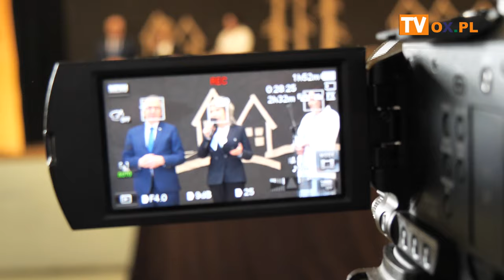Uroczyste podsumowanie modernizacji budynku ZSP w Istebnej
Dzisiaj (04.04) Wójt Gminy Istebna dokonała uroczystego otwarcia przebudowanego budynku Zespołu Szkolno-Przedszkolnego w Istebnej.
Gmina Istebna na ten cel pozystkała  środki finansowe na poziomie 5.5 miliona złotych .

Obiekt zyskał nowe pokrycie dachowe, przebudowane zostaly sale lekcyjne, klatki schodowe, łazienki, korytarze i poddasze,
systemy wentylacji oraz ochrony ppoż. Wykonawcą zadania było Przedsiębiorstwo Budowlane Modular Sp. Z o.o.

Ponadto inwestycja obejmowała również budowę placu manewrowego oraz dostosowanie do wymogów przepisów
przeciw pożarowych.
Wykonawcą robót była firma Budowa Obiektów Drogowych Golik z Jaworzynki.